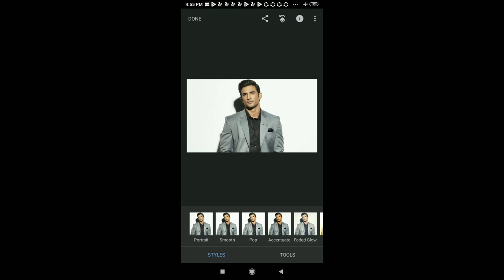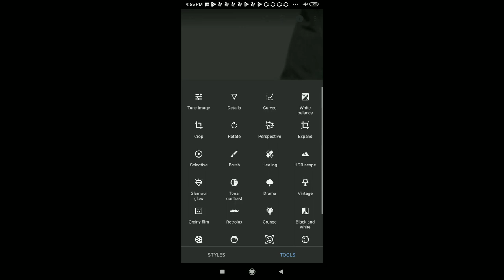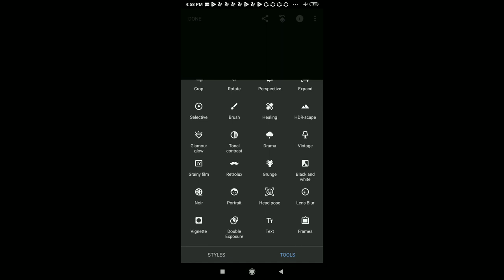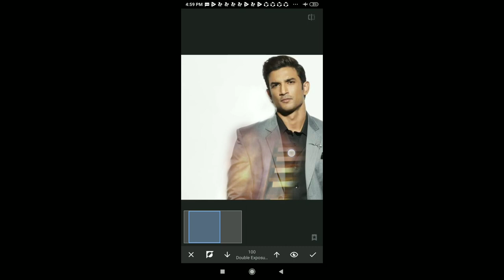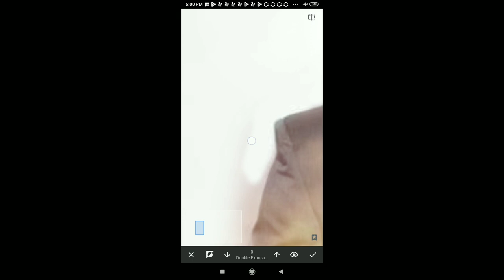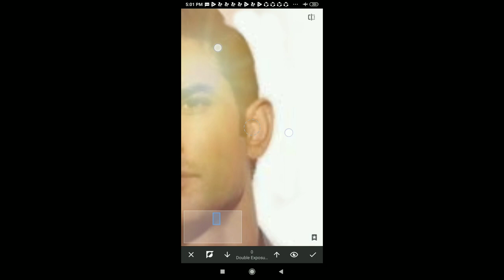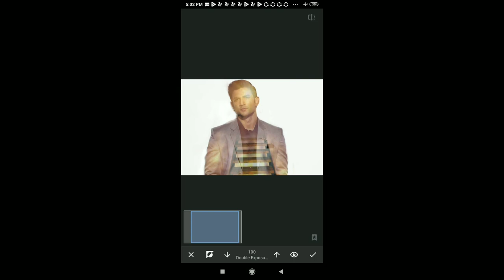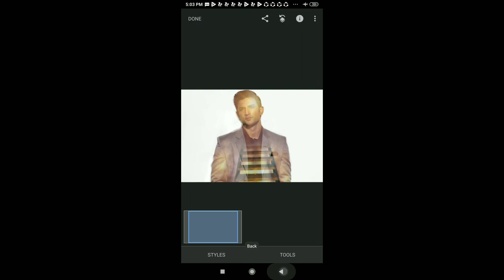DOUBLE EXPOSURE EFFECT|| TRIBUTE TO SUSHANT SINGH RAJPUT || Taher Saifuddin's Photography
In this video you will find how to apply double exposure effect , and short tribute to SUSHANT SINGH RAJPUT , who took sucide as a way to death due to depression.